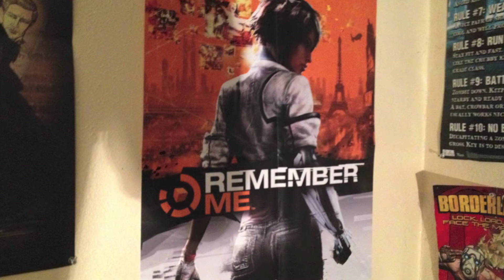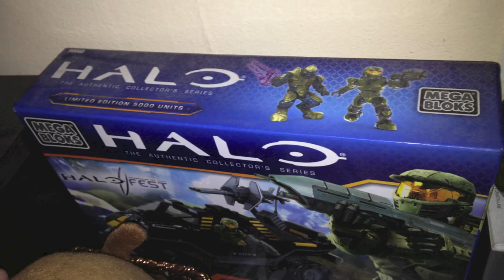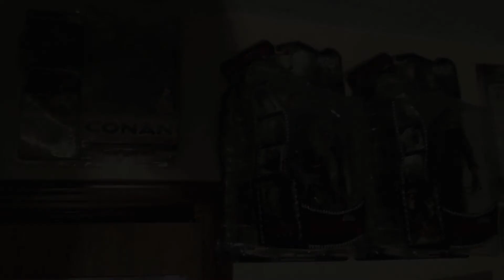My Huge Video Game Collection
My personal collection of all things video game.

30+ Video Game figures in their original boxes including a couple worth $200+ each, the complete Castlevania: Symphony of the Night figures set, and a full set of Master Chiefs from the Halo series.

100+ Video Games from Playstation 2 all the way up to Xbox 360, Playstation 4, and Wii.

Various statues: Halo Legendary Helmet, Minecraft Creeper with Diamond Block, Halo: Reach, Castle Crashers Green Knight in plastic case, Batman statue from Arkham City.

Rare posters: Posters for Dragon's Dogma from PAX 2011, the upcoming Remember Me from PAX Prime 2012, and an original Bioshock Infinite poster featuring old art style exclusively from PAX Prime 2011. Not to mention a signed Epic Rap Battles of History poster signed by Nice Peter.

Two one-of-a-kind custom painted controllers with my gamertag/PSN name emblazoned on them.

This is my personal collection that I'm very proud to showcase. I am a nerd and I love it. :)